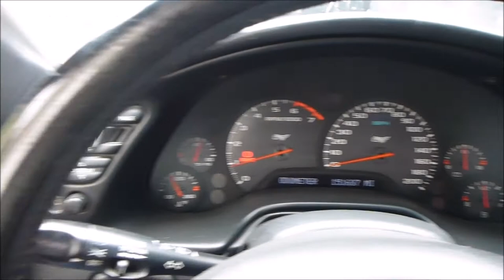2003 Chevrolet Corvette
2003 Chevrolet Corvette

The C5 Corvettes have a huge following and are one of the ultimate sports cars on the road.  They were produced from 1997 to 2004 making this '03 one of the last made.  In '03 the cars received suspension upgrades making them superior to earlier years.  12,812 Coupes were produced.  This '03 is painted its original White paint but dual Black racing stripes which run the length of the car including the roof.  It is mostly stock except for the engine which has been replaced.  It is a 6.0L LS motor that has been bored .030 over and fitted with forge flat top 2 valve relief pistons, LQ9 rods, LS3 heads with a 68 cc combustion chamber and a 601-601 lift bullet cam.  It rides on nice chrome Corvette wheels and has custom lens covers in back.  The transmission is the automatic 4L60E.  Below is a list of the other stock components this car has to offer.
Combined MPG  19
EPA mileage est. (cty/hwy)  16/23 mpg
Fuel tank capacity  18 gal.
Fuel type  Premium unleaded (required)
Range in miles (cty/hwy)  288/414 mi.
Safety
2 front headrests
engine immobilizer
front fog/driving lights
remote anti-theft alarm system
stability control
tire pressure monitoring
traction control
4-wheel ABS
Front and rear ventilated disc brakes
Passenger airbag deactivation switch
In-Car Entertainment
4 total speakers
Bose premium brand speakers
element antenna
radio data system
AM/FM stereo
Comfort & Convenience
cargo net
cruise control
front cupholders
leather trim on shift knob
Dual illuminating vanity mirrors
Dual zone front climate control
Power Features
2 one-touch power windows
remote keyless power door locks
Heated mirrors
Power mirrors
Instrumentation
clock
tachometer
trip computer
Front Seat Dimensions
6 -way power driver seat
6 -way power passenger seat
leather
sport front seats
Driver seat with power adjustable lumbar support
Front head room  37.9 in.
Front hip room  54.2 in.
Front leg room  42.7 in.
Front shoulder room  55.3 in.
Passenger seat with power adjustable lumbar support
Dimensions
Front track  61.9 in.
Maximum cargo capacity  24.8 cu.ft.
Overall Width without Mirrors  73.6 in.
Rear track  62 in.
Wheel base  104.5 in

Wondering what the best feature on this car is?  The price!  This thing is being offered up at a very reasonable price so if you have always wanted a Corvette but never had the opportunity, this is it.  The original MSRP $43,635 and this one could be purchased for less than half of that.